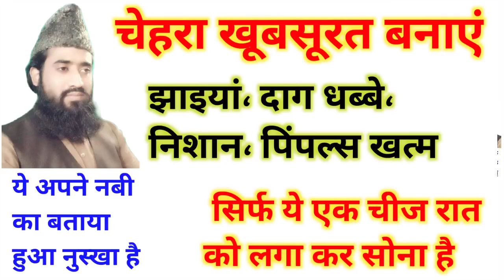Chehre ko khoobsurat banayen Apne Nabi ka farman suno. Yunus Raza